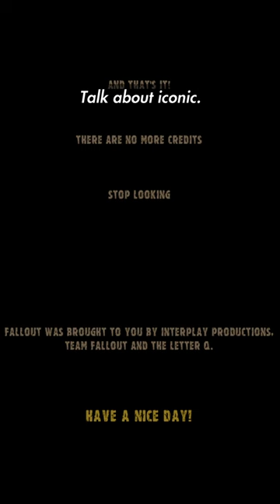What is your favourite Fallout song? Fallout Q&A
Top 10 Fallout Songs You Can Watch The World Burn To